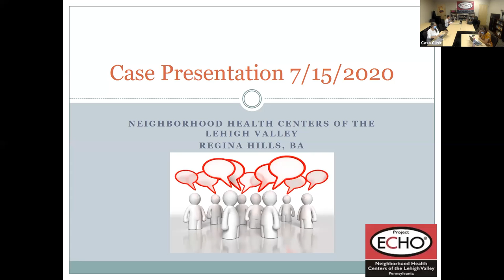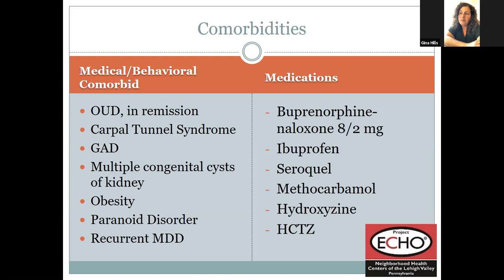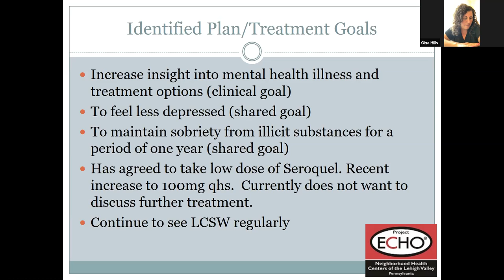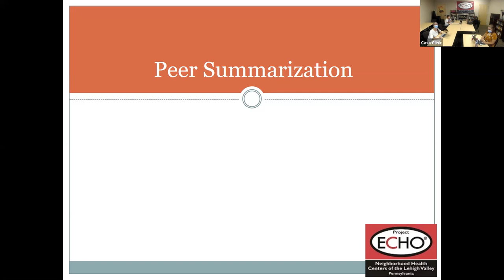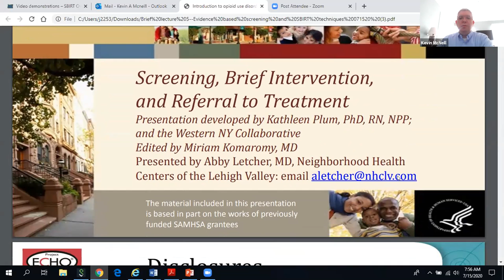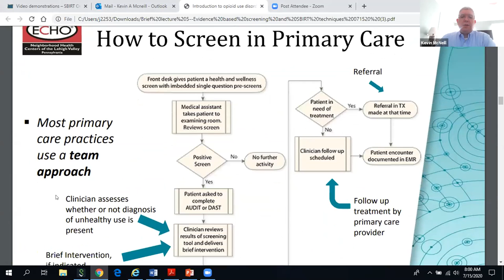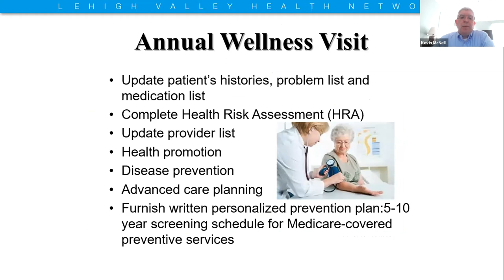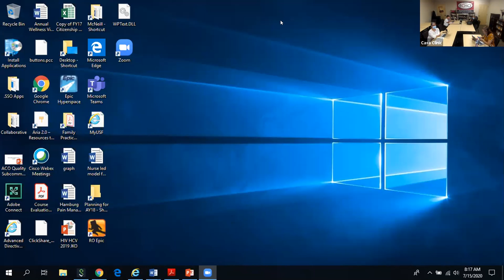Project ECHO - Evidence-based Screening and SBIRT Techniques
This Project ECHO webinar by Neighborhood Health Centers of the Lehigh Valley is lesson 5 in the series. It deals with Evidence-Based Screening, and Screening, Brief Intervention and Referral to Treatment Techniques (SBIRT).